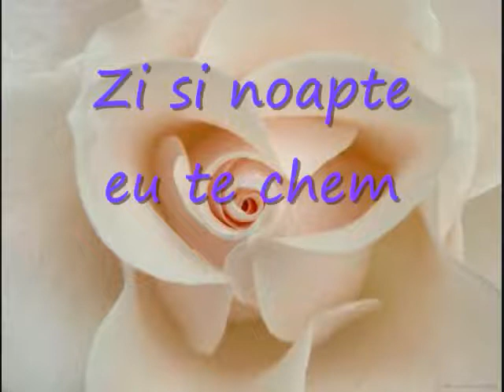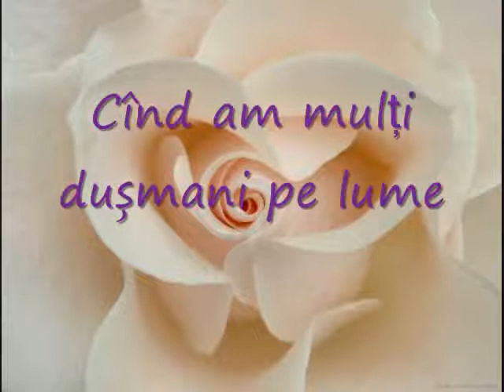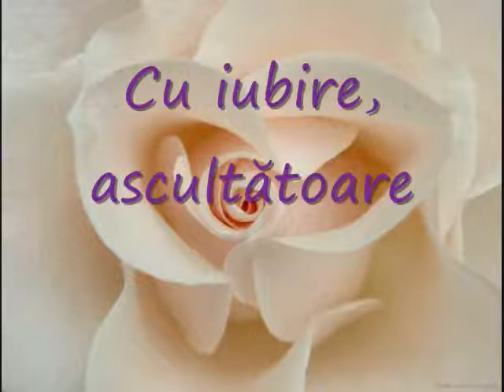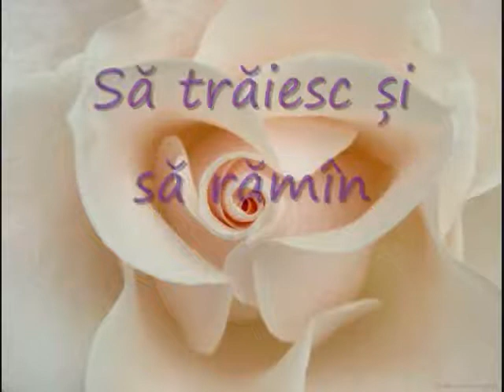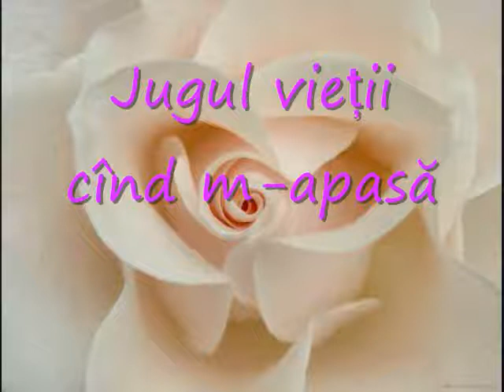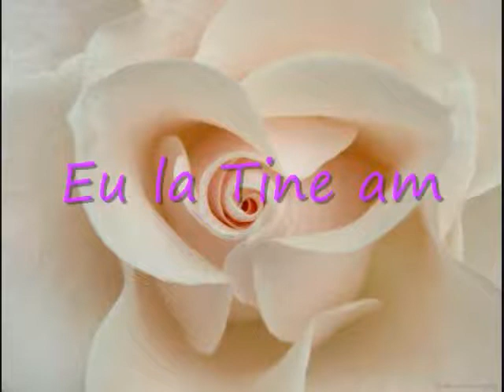Ochii Tăi... - Virginia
muzica crestina. Virginia